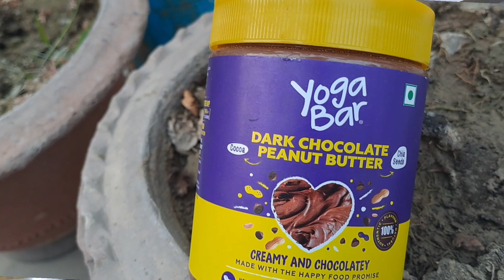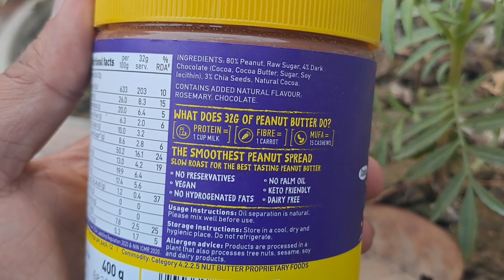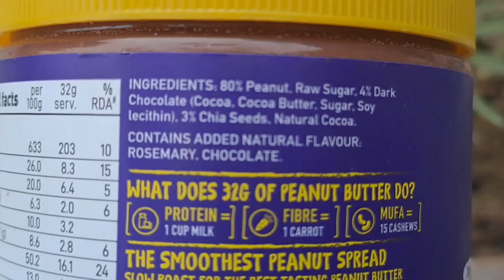YogaBar Dark Chocolate Peanut butter Honest Review After using 12 Days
THANKS❤